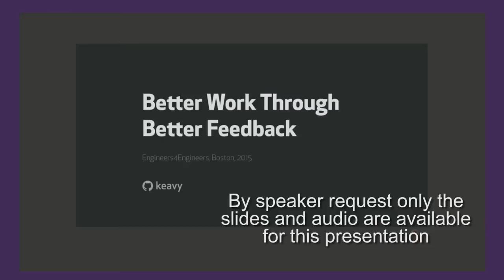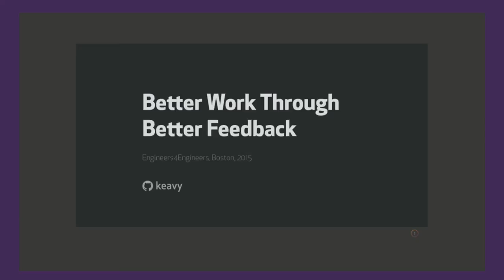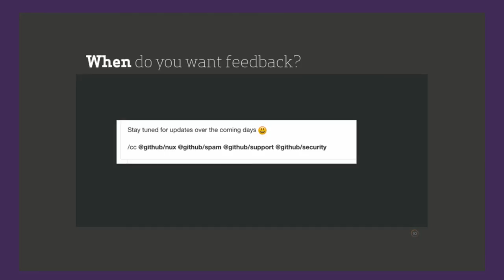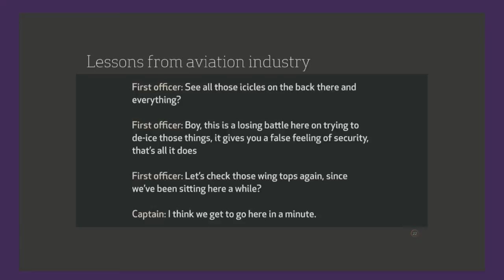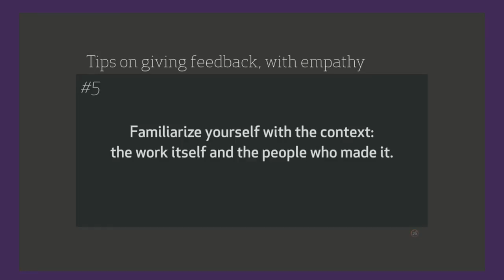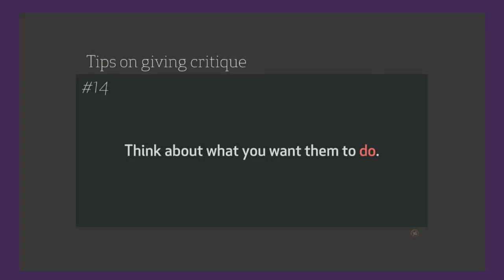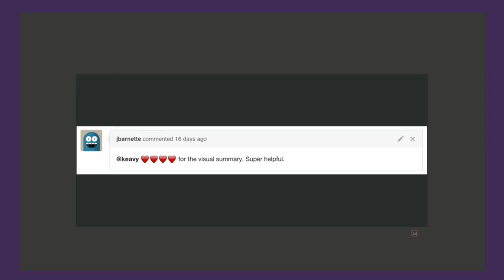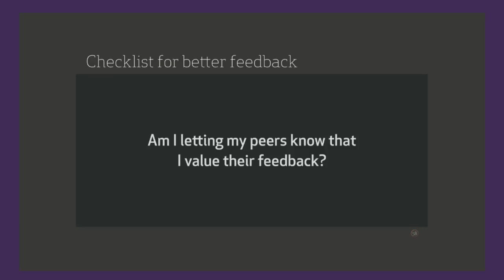E4E Developer Conf 2015 - Keynote: Better Work Through Better Feedback by Keavy McMinn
Keynote: Better Work Through Better Feedback by Keavy McMinn

Feedback is vital for us to improve our work, and yet we often overlook how best to discuss and review our work. In this talk, you’ll gain tips on how to get better feedback for your own work, and how to give better feedback to your peers.